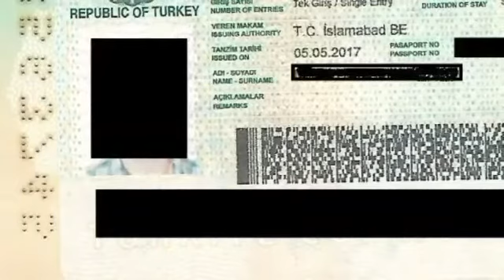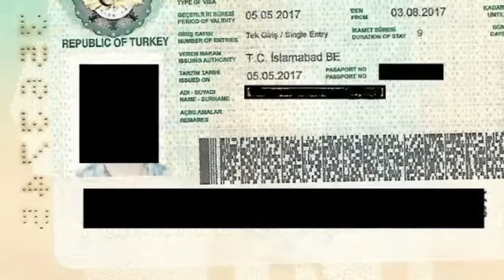Turkey visa Requirements For Pakistan 2020